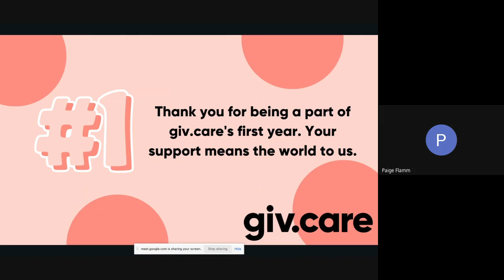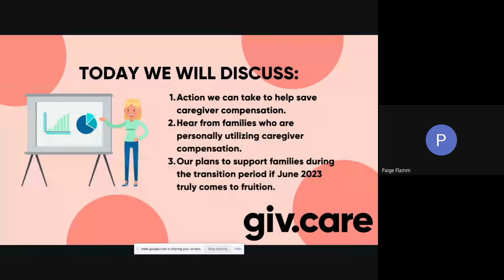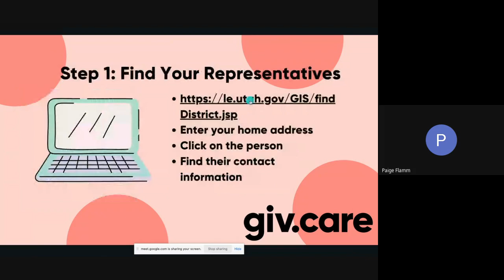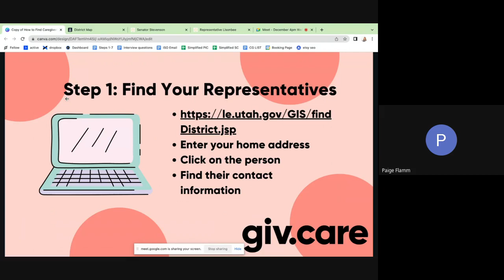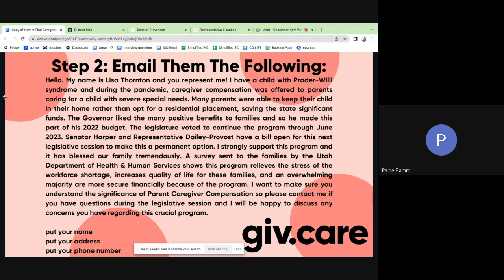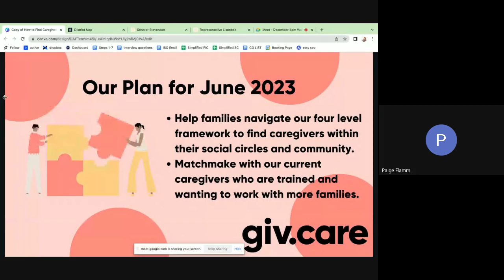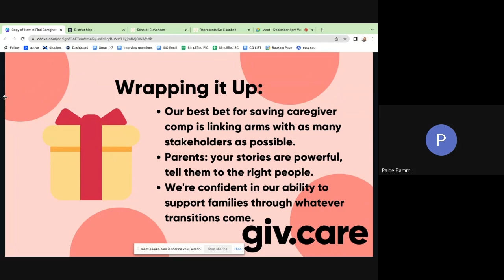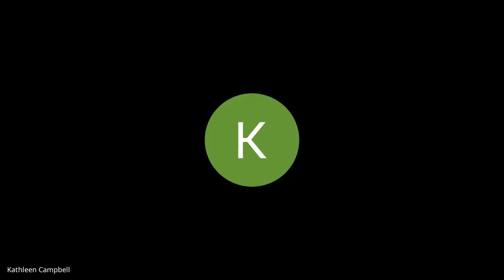DECEMBER WEBINAR: What's at Stake with Caregiver Compensation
In this video we discuss the efforts being made to save parent caregiver compensation in the state of Utah and how you can help lobby for this piece of legislation.